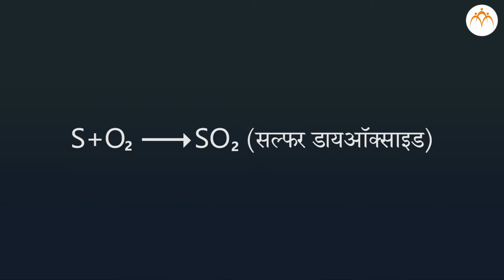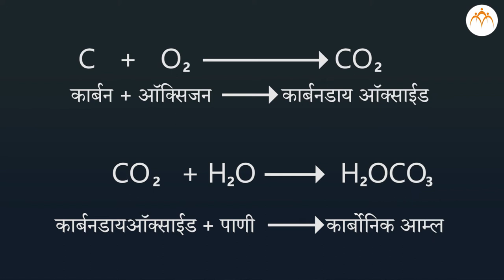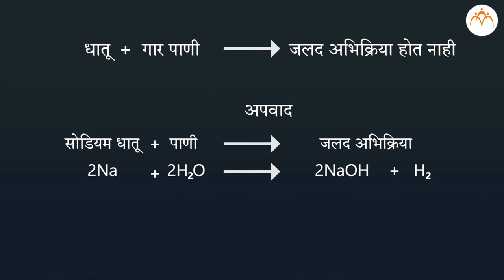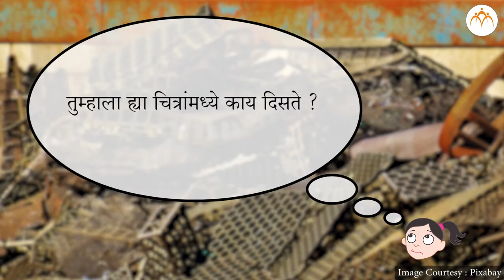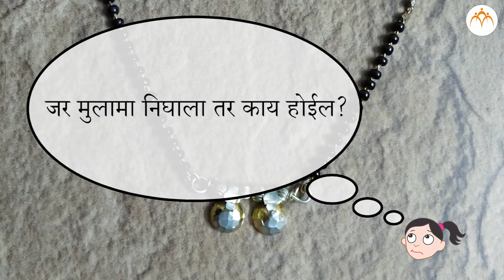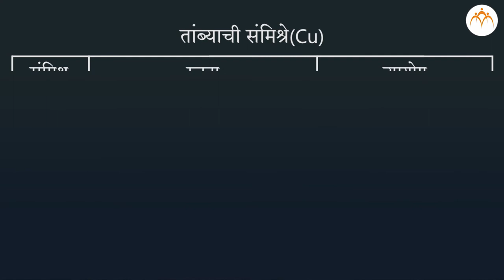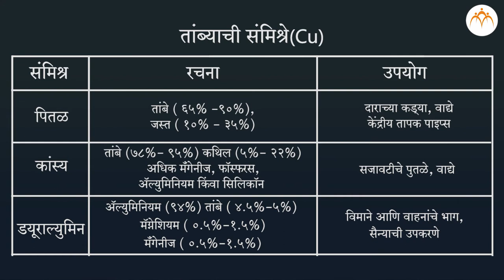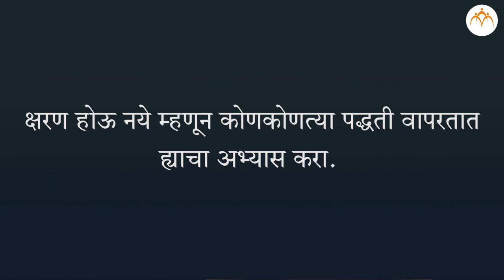रासायनिक गुणधर्म - भाग 2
धातू आणि आधातू ,रासायनिक गुणधर्म - भाग 2,8th,Science,Jnana Prabodhini,Maharashtra Board,